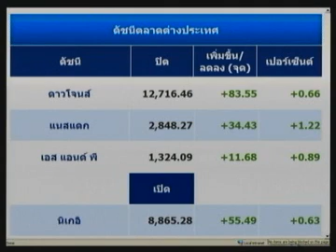จับกระแสหุ้น 2 ก.พ. 55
โบรกฯคาดหุ้นไทยวันนี้บวกต่อ หลังนลท.คลายกังวลเก็บค่าต๋งแบงก์แก้หนี้กองทุนฯ สั่งจับตาแก้หนี้กรีซใกล้ชิดและตัวเลขของสหรัฐฯ  แนะเก็งกำไร หุ้นแบงก์และนิคมฯให้แนวรับที่ 1,072 จุด แนวต้านไว้ที่
1,090-1,100 จุด

***ติดตามชมรายการสดผ่านทาง ทุกวันจันทร์ - ศุกร์ เวลา 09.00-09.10น.